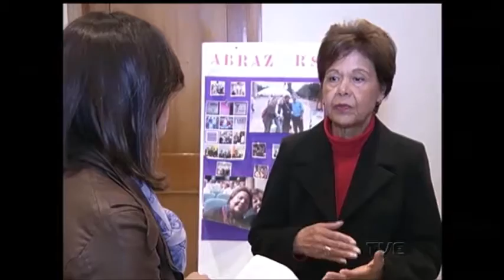Evento tenta conscientizar sobre o mal de alzheimer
A cada quatro segundos, uma pessoa é diagnosticada com alzheimer no mundo. No Brasil, 1,2 milhão de pessoas vivem com a doença. Para conscientizar sobre a enfermidade, o Hospital Moinhos de Vento e a Associação Brasileira de Alzheimer realizaram nesta tarde o evento "Eu não esqueço".